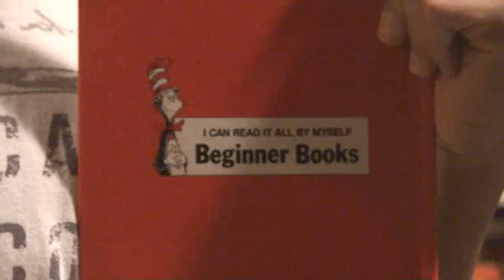idk what to name this song---song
a song that me and randy made for a history project